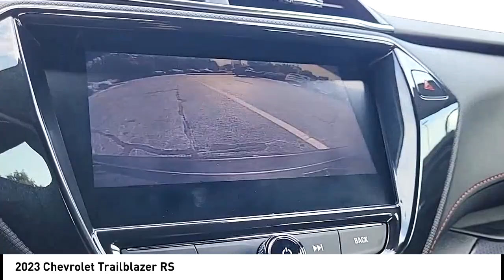2023 Chevrolet Trailblazer P5789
2023 Chevrolet Trailblazer RS

Heated Seats, Sunroof, WiFi Hotspot, Lane Keeping Assist, Remote Engine Start, Onboard Communications System, Satellite Radio, Back-Up Camera, Turbo, ENGINE, ECOTEC 1.3L I3 TURBO DOHC SIDI WITH VARIABLE VALVE TIMING (VVT), Alloy Wheels br /br /br /Safety equipment includes Lane Keeping Assist br /br /VEHICLE FEATURESbr /Keyless Entry, Privacy Glass, Steering Wheel Controls, Alarm. br /br /OPTION PACKAGESbr /SUN AND LIFTGATE PACKAGE includes (C3U) power, dual-pane, panoramic sunroof and (TC2) power, programmable hands-free liftgate with LED logo projection, CONVENIENCE PACKAGE includes (C68) automatic climate control air conditioning, (UIJ) 8 diagonal color touchscreen display, (USS) one type-A and one type-C charging only USB ports, (KI6) 120-volt power outlet, (DD8) inside rearview auto-dimming mirror and (DMS) driver and front passenger illuminated vanity mirrors, covered, sliding visors, CONFIDENCE II PACKAGE includes (UD7) Rear Park Assist Beginning with start of production through November 28, 2022, vehicles will be forced to include (00Y) Not Equipped with Rear Park Assist, which removes Rear Park Assist. See dealer for details or the window label for the features on a specific vehicle. Beginning December 26, 2022, certain vehicles will be forced to include (060) Not Equipped with Rear Park Assist, which removes Rear Park Assist. Does not include later dealer retrofit. See dealer for details or the window label for the features on a specific vehicle.), AUDIO SYSTEM, CHEVROLET INFOTAINMENT 3 SYSTEM 7 diagonal color touchscreen, AM/FM stereo. Additional features for compatible phones include: Bluetooth audio streaming for 2 active devices, voice command pass-through to phone CARFAX 1-Owner br /br /VISIT US TODAYbr /BUY WITH CONFIDENCE! Did you know almost every vehicle we sell has a LIFETIME POWERTRAIN WARRANTY A few performance vehicles like the Nissan Z and some European luxury vehicles are excluded.